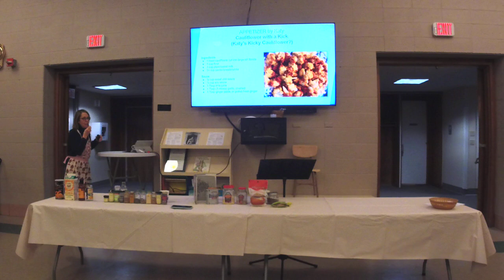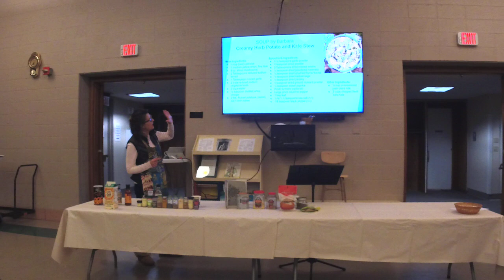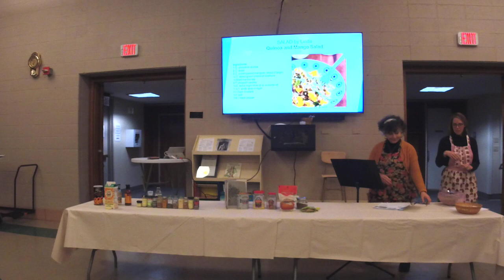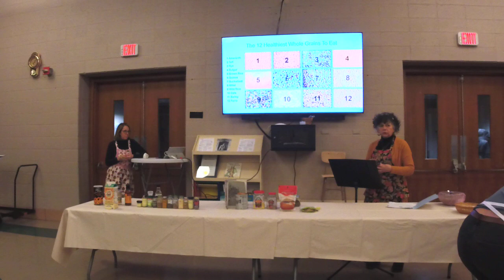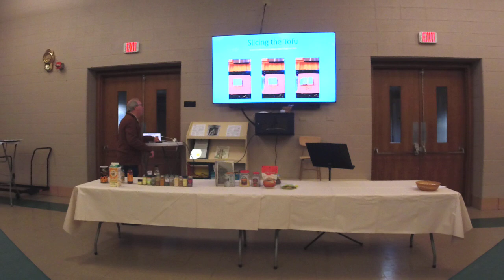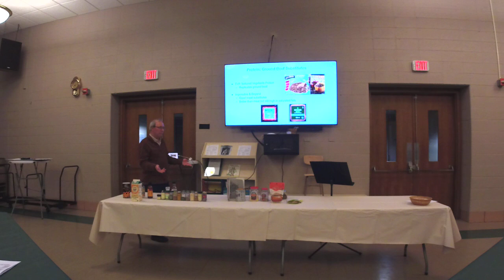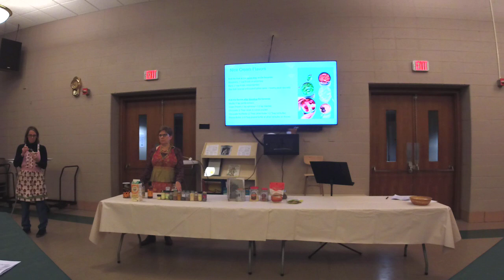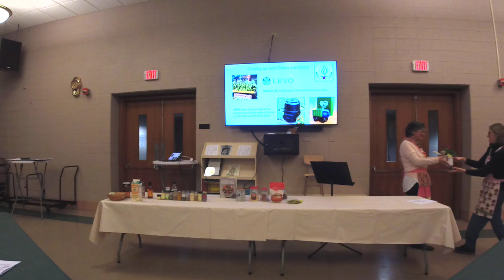Green Sanctuary Plant-based Cooking Demo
Join Green Sanctuary for some nutritious and delicious tips for eating more plant-based foods.